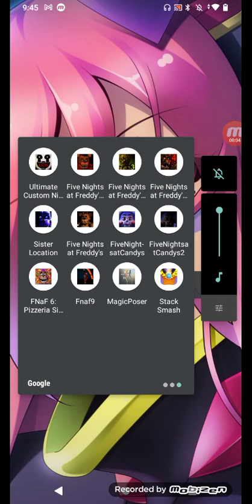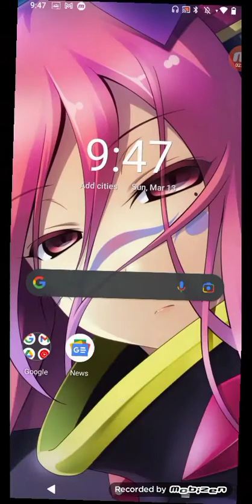Just doing the 7 rounds in fnaf 3